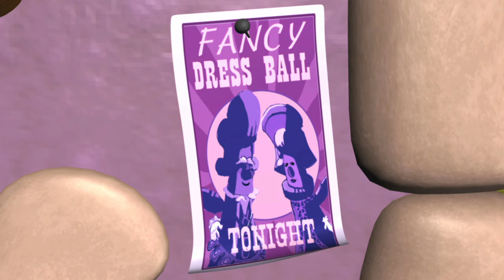Snoodlerella | VeggieTales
A self-conscious Snoodlerella is the star of the ball after getting an extreme makeover. Her life of glamour is short-lived as the clock strikes midnight and her glasses, braces and insecurities return.

Clip from the episode 'Sweetpea Beauty'